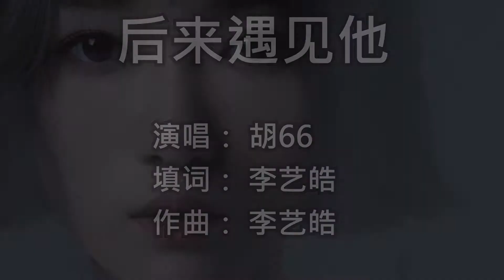一曲难忘-后来遇见他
《后来遇见他》是歌手胡66演唱的一首歌曲，该歌曲发行于2020年3月20日。